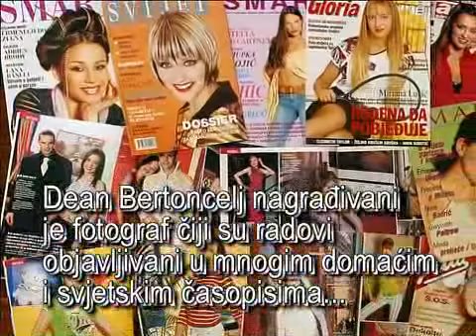Dan u ZOO-u s Deanom Bertonceljom i Sony A700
Dean Bertoncelj, nagrađivani je fotograf čiji su radovi objavljivani u mnogim domaćim i stranim časopisima uključujući i imena poput Playboya i National Geographic Magazina. Pridružili smo mu se u šetnji zagrebačkim zoološkim vrtom za koju je odabrao fotoaparat Sony Alpha 700.